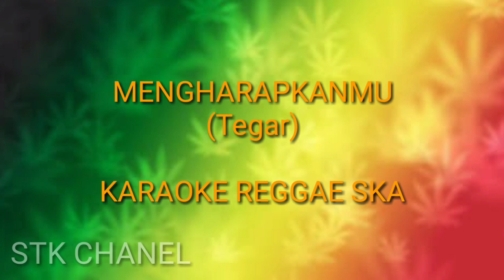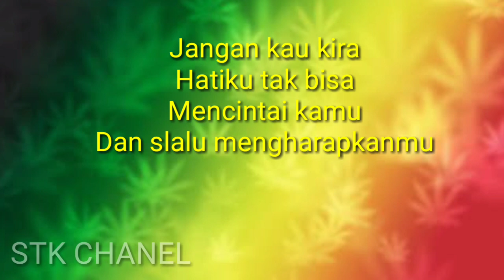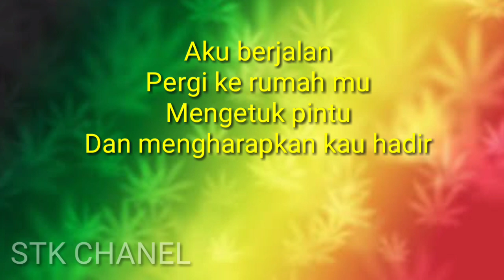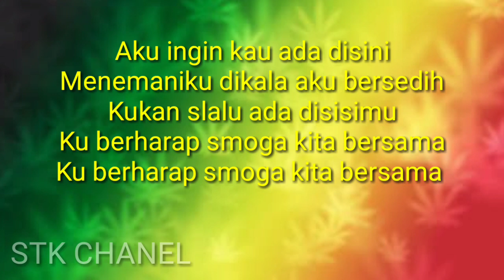Mengharapkanmu (Tegar) KARAOKE REGGAE SKA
cover sebuah lagu berjudul mengharapkanmu by tegar cover versi karaoke full reggae ska
jika ada yang mau request lagu karaoke versi full reggae ska bisa tulis di komentar
Berikan kami like coment share dan Subscribnya agar kami semangat bikin video lagi